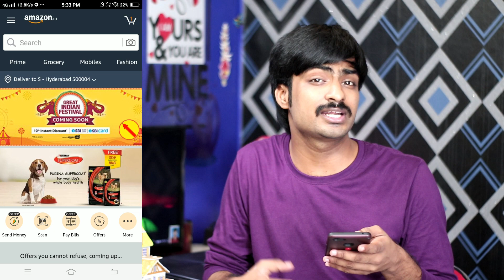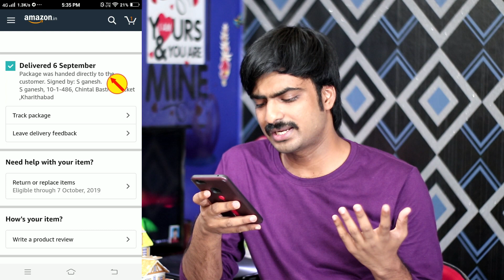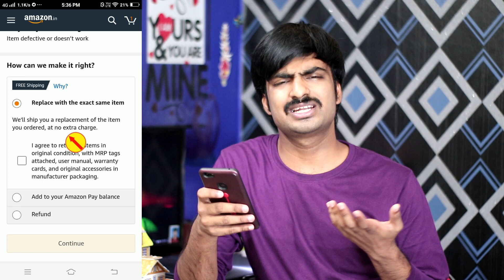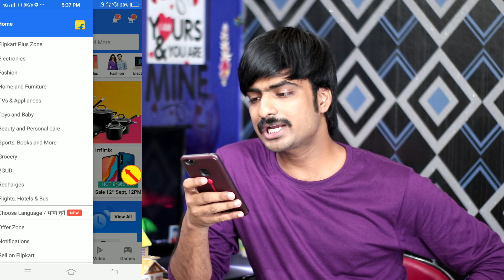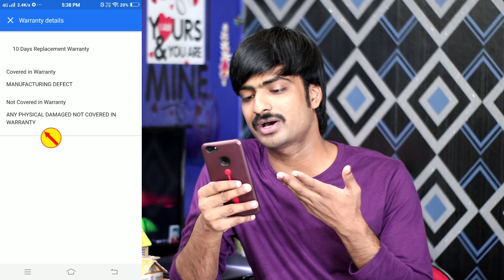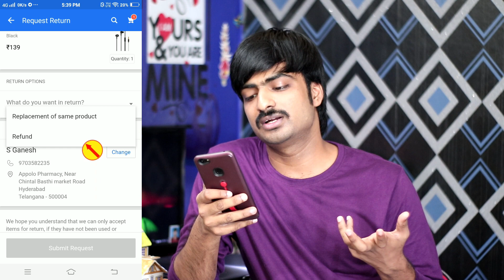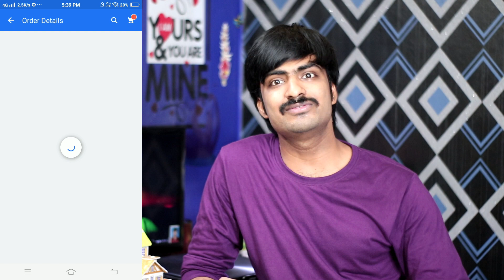flipkart,amazon,jabango,myntra,snapdeal,return and replacement and refund policy explain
Hi  friends

Explain

Mobikwik offers
Talkcharge offers
earning tricks
new virsion Technology
Tech videos,